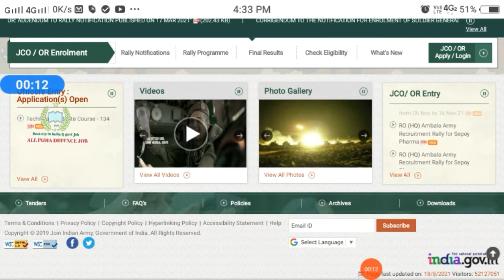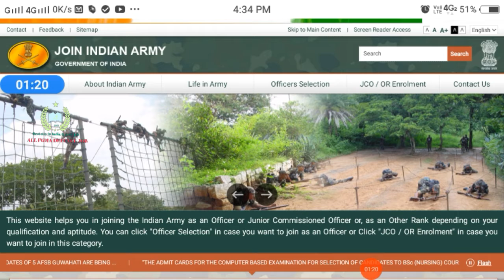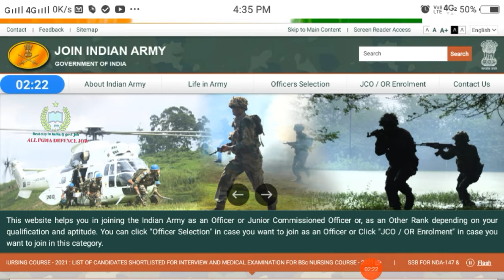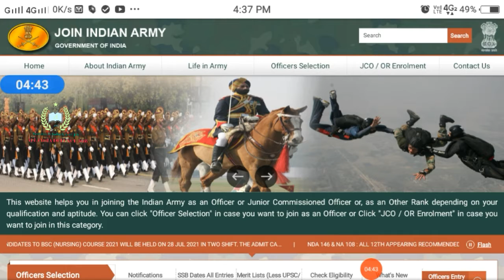all india army exam date 2021\\all india army new exam date 2021//all india army exam date 2021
all india army exam date 2021
Indian Army Soldier GD Result 2021 Cut Off, Merit List download links are here. Get the Indian Army Soldier result 2021 from here. e know that all the candidates want to know when their Indian Army Soldier GD Result 2021 will be released. Therefore, in our article, you will be provided with clear information about it. About this, we will tell you when and where your result will be released and how you can check it online sitting at home. Along with this, the link to the official website will also be provided in our article itself, through which you can check your result
The written exam for the post of Soldier General Deepti was held on 28 March, 25 April, and 25 July 2021. A large number of candidates had applied for this post and the applications were made online. Indian Army releases vacancies for this post every year and a large number of candidates apply for it. But only those are recruited on this post are eligible for this post. Candidates from all regions of India apply for the post of GD.
Indian Army has not released any clear information about the result for this post. According to the information, it can be said that the result will be released in August 2021. You can check your result online. Whenever the result will be released, a couple of days before that clear information will be made available to you so that you can check your result on time. For more information about this, you can also check by visiting the online portal

best city in India & govt job

मेरा भारत देश महान है

मस्त रहो प्रेम से